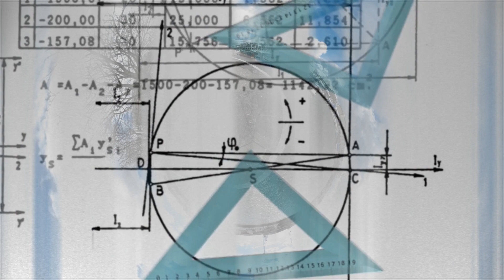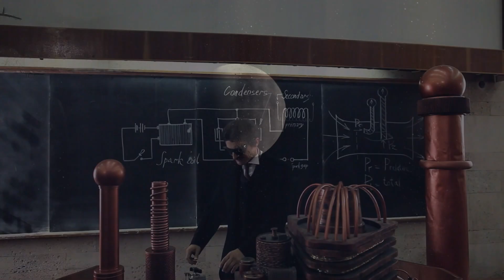Will Jova - Man Out Of Time (Feat Garry Beers on bass) - FLORID 1080p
Sometimes to arrive @ 'the' future
you must pay a visit to the past.
This song is dedicated to humanitarian & genius Nikola Tesla & also to the late great Niko Tesla (RIP 27/09/2018) of Tesla Ambassadors for his tireless work in keeping the Great One alive ❤️

Man Out Of Time

here's what he said
now is theirs
the futures mine

Out where time bends
the waves roll on...
dark clouds descend
on his own kind

I know a place where everything is free
It just belongs to you & it just belongs to me
is a man the world lit divine

As ahead so behind
I invoke new paradigm
what is yours, was theirs is mine
man who lit the world divine

Four crooked wires
stretch out a cross
a brooding sky
his world was lost

Men out of time
took everything
don't even own my mind

I know a place where
everything/energy is free
It just belongs to you
& it just belongs to me

Is a man a world left behind

playing with the sun
     laughing with the moon
        swaying with the air

here's what he'd say
now's still theirs
the futures?

Extra Tesla scenes c/o Free Energy Of Tesla,
directed by Misha Kostrov, Film.UA Group

Music, lyrics, vocals & arrangement
by Will Jova. Recorded at Bounce Studio, Kelsonic Studios & Chris Wilson Recordings.
Produced by Will Jova/Mark Kelson. Mixed by Mark Kelson, mastered by David Senn, chunky riffy Bass by Garry Beers
(massive thanks mate)
Melbourne, Australia.